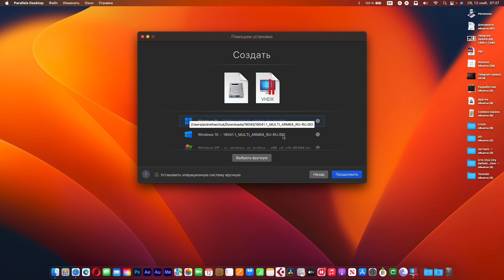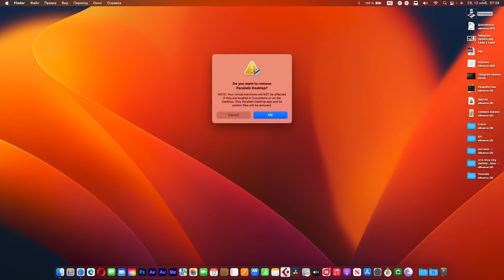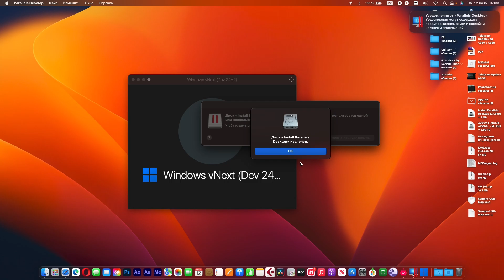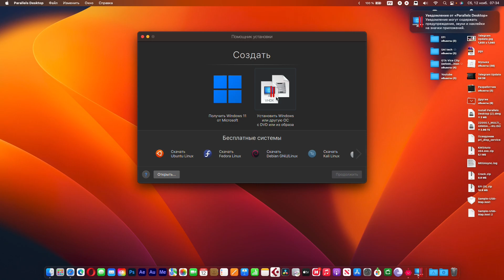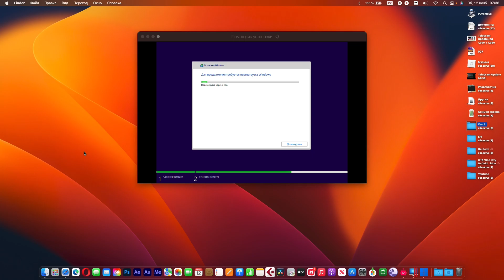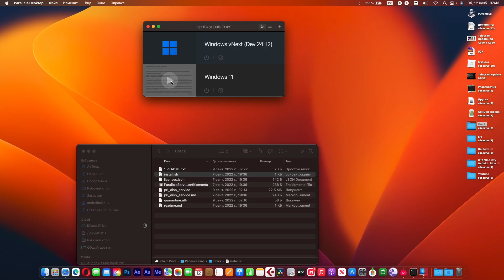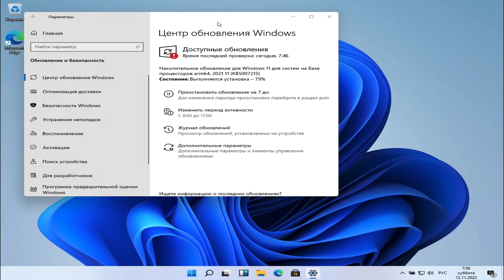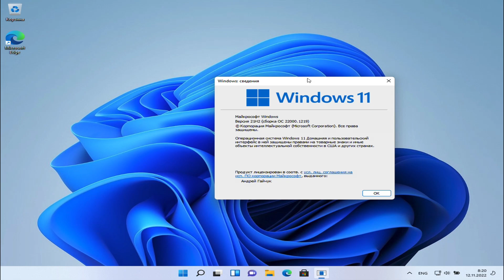Не удаётся связаться со службой Parallels РЕШЕНИЕ! ЧАСТЬ 6 (Apple Silicon / intel)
В этом видео: Решение проблемы -
Не удается связаться со службой Parallels.
Убедитесь, что процесс prl_disp_service активен и не блокируется брандмауэром